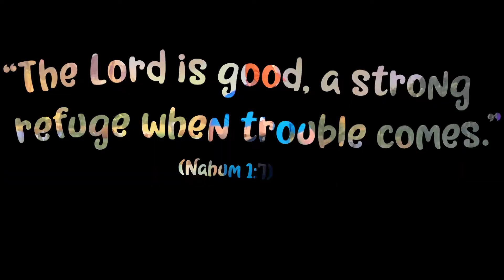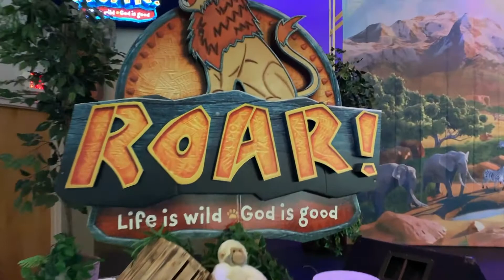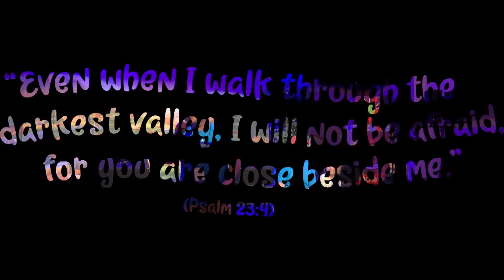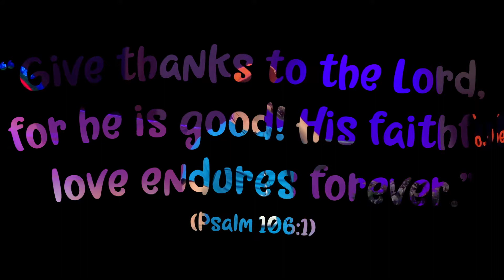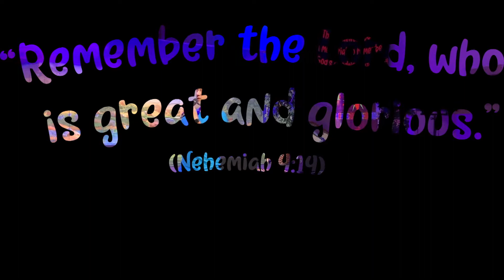ROAR VBS Show 2019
Roar VBS Video